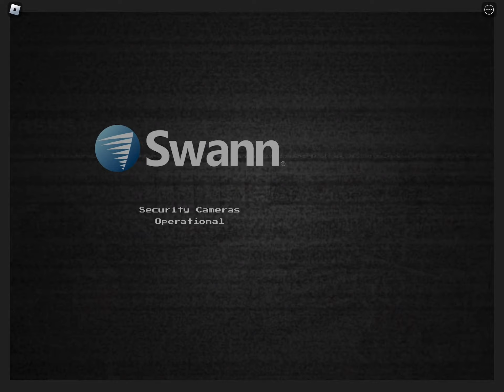(Not for my younger audience) Short Creepy Stories: Night Shift At Route 90 - (ROBLOX) Read DESC!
Hey, please click off of this video if you are under 13. The rating on that game is 13+ and I can understand why because of how many jumpscares there are!
No, not all of my videos will have a age rating like this, I just don’t want young ones who watch my channel to have trauma. :)

TW: Slight blood warning, flashes, jumpscares, loud noises

Story:
Night Shift At Route 90